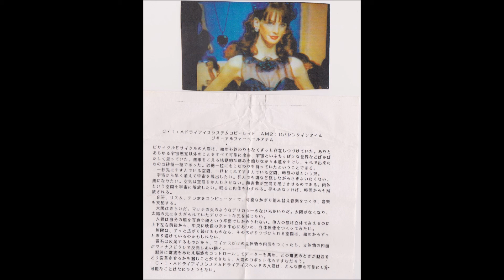Ziggy Atem/C.I.A. Dry Ice System - Cosmic Doll (FULL ALBUM)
Out of all the super obscure japanoise artists I can say that without a doubt my favorite would have to be Ziggy Atem. A Schizophrenic man who claims to be an alien from outer space. This tape was done by him and his band C.I.A. Dry Ice System.
Incredibly rough translation of the insert:
humans have existed for a long time without beginning or ending.  I was able to do everything except the cosmic senses, and I was ridiculous about the cosmic world.  He spent a long time feeling the hellish pain beyond infinity, and what he made was a sugar.  This means that he was particular about the sugar.  A space that advances one second ahead, a space that advances one second, and a wall of time.  I want to escape from space quickly.  I don't want to wander while dying, leaving behind my soul.  I want to be nothing.  Air doesn't let the space go.  .  Obstacles make you feel space.  I want to release the physical space into space.  When you sleep, you forget your body.  If you don't have a dream, you are free from time.  Make music as much as possible by using a computer to make notes, rhythms, and tempos, and dominate the music.  I don't like the sun.  I don't like the light without delicacy like the flame of a match.  I want to feel the delicate light that has been blocked by the sun.  Humans can only see their faces on the plane of photographs and mirrors.  Although you can see the face of another person in 3D, I want to create a 3D image by focusing the light of the image from the top, bottom, left, and right, in the center.  If infinity continues to expand, there may be a space that can continue to expand from the beginning.  Magnets repel, so if you create the inner surface of a minuscule three-dimensional object, the inner surface of the three-dimensional object will repel and move with each other.  If the brain waves are given to the brain waves, the brain waves are controlled to collect data, and if it is possible to grasp which radio waves will change the brain waves, it will be possible to make a human robot.  C.I.A Dry Ice System Humans with dry ice heads can make any dream possible and nothing impossible.